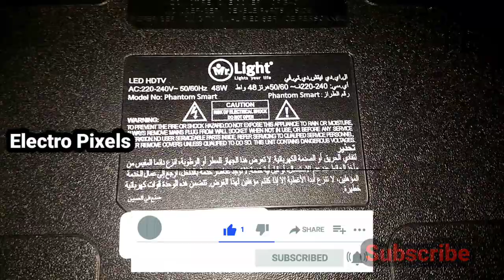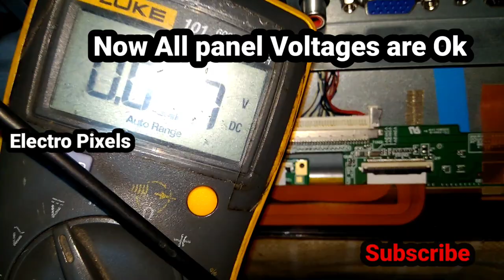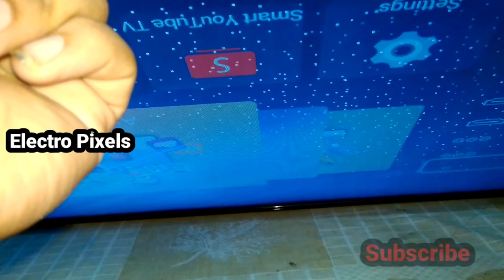Led Tv Vgh,vgl Short removal on 32 inch sharp panel || Backlight ok No Picture.|Panel Repair.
Led tv Vgh, vgh Short removal on 32 inch sharp panel latest method and tricks.|Panel Repair.
Mr.light Android 32 inch led Tv, The Complaint is no Display and Backlight ok